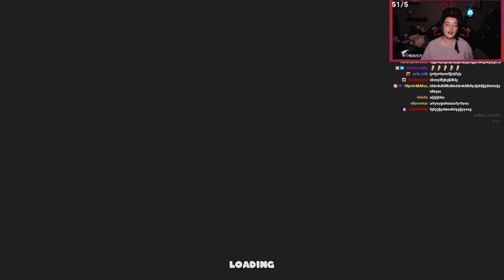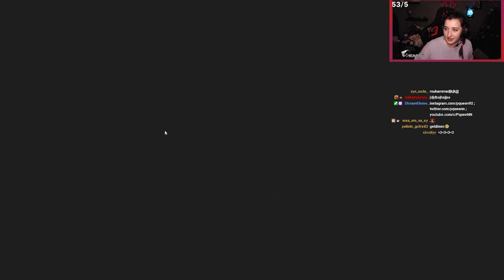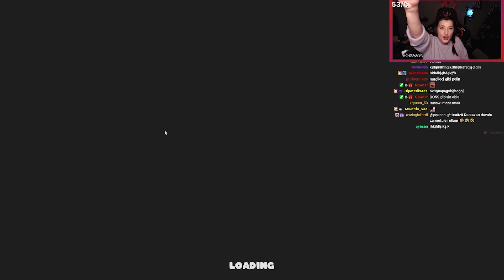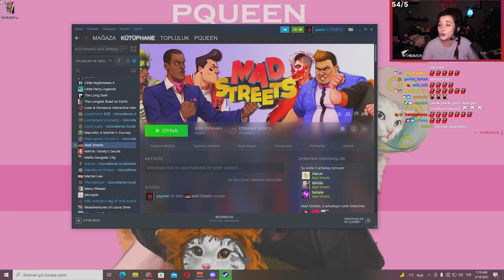YUMRUKLARIMIN TADINA BAKIN! | MAD STREETS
Mad Streets, arkadaşlarınla birlikte oynadığın bir dövüş oyunu. Sona kalan maçı alır. İyi seyirler...